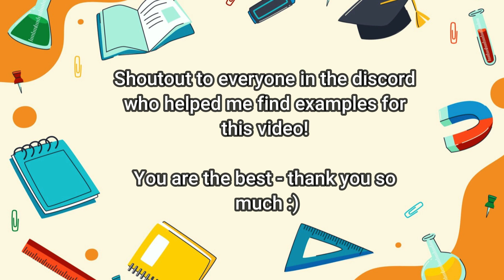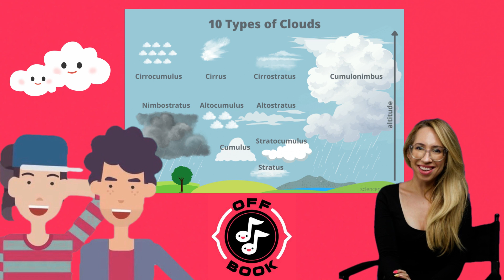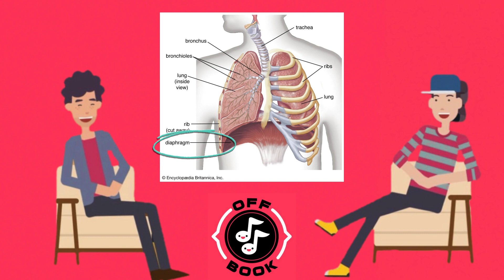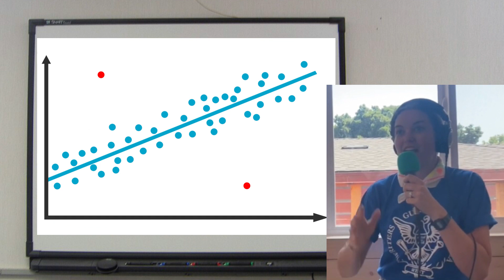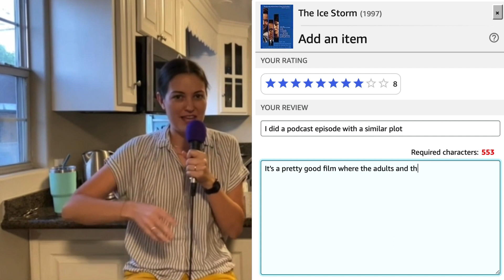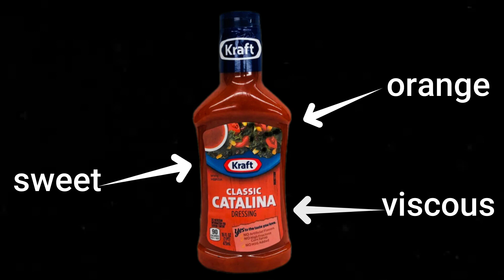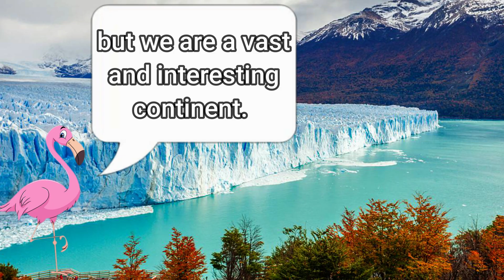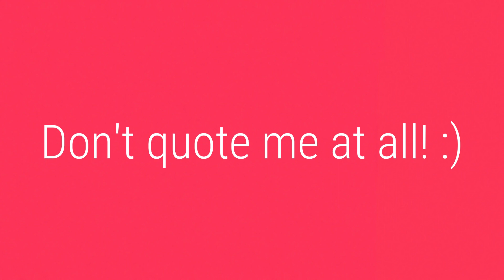off book being an educational podcast for 11 minutes straight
This video is kind of all over the place but I hope you enjoy it nonetheless! How can you tell I had way too much fun using the free sticker animations lol.

The plan is for next month to be a FamBand inspired playlist & in April I am hoping to finally finish an exciting video inspired by those on Tumblr🎹👑 Hope your year is going well so far & that you’re taking time for yourself! Thanks for the continued support!

Other channels making off book/play it by ear/dropout content:
@Em_The_Editor  (this is Em_Edits2 old channel - they can't access this account anymore but it still has one great video on it!)

Go listen anywhere you listen to podcasts and follow them @offbookpod on Instagram. You can also support them on offbookclubhouse.com and get access to videos of the podcast and to support them on future creative endeavours!